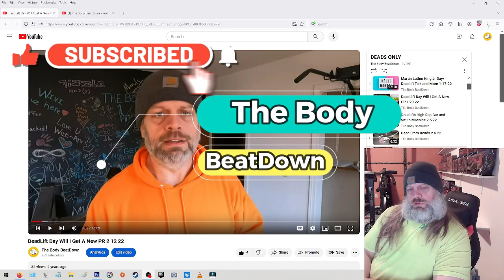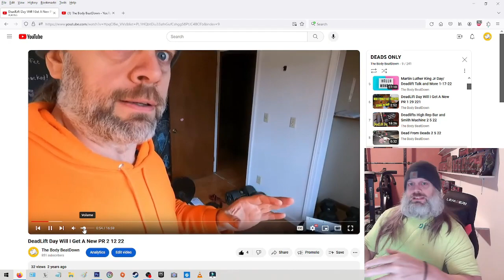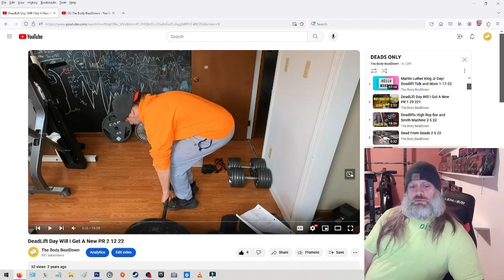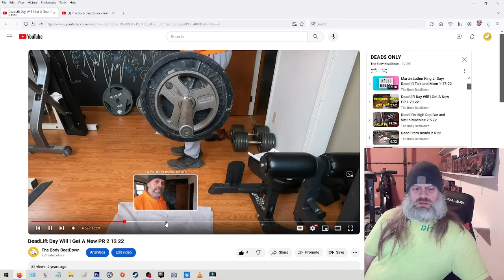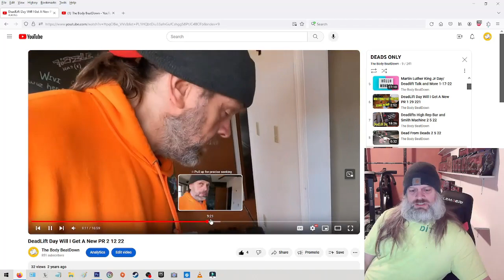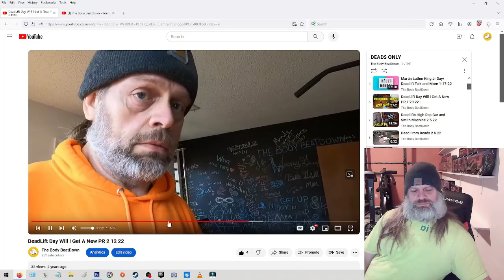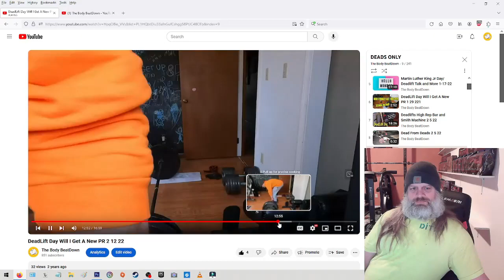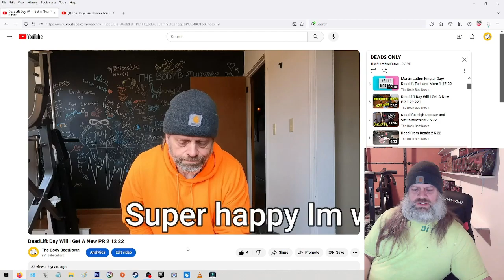Looking Back DeadLift Journey 4 19 24